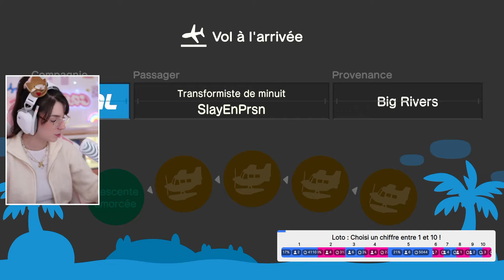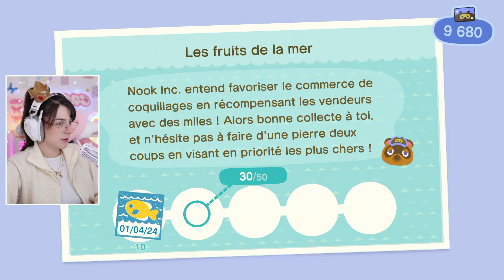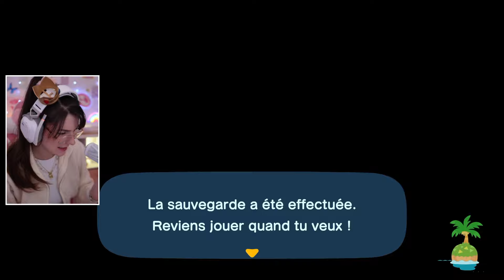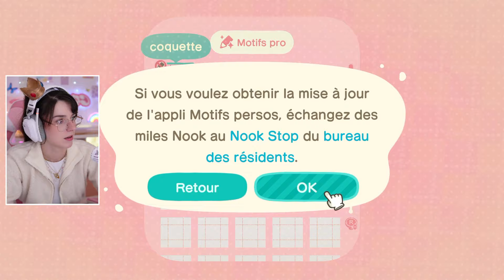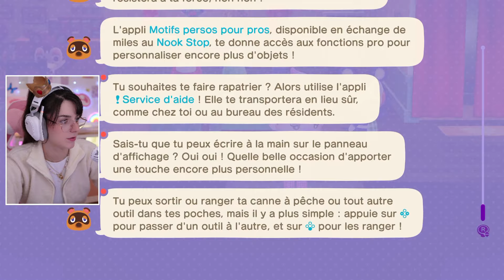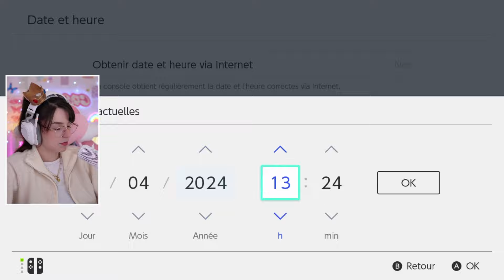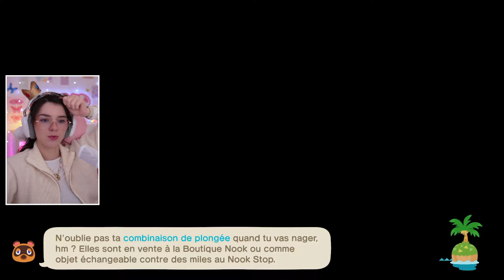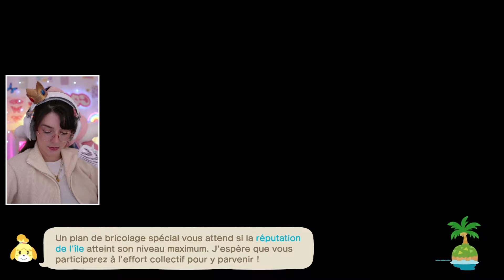🎀 ACNH • Coquette est arrivée ! #2 ⋆˚₊‧